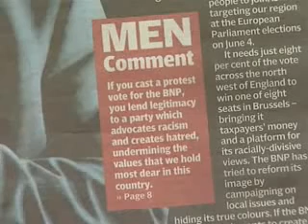BNP Turn Away Lying Press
The BNP turned away the Manchester Evening News, Channel M and the Sun from their press conference.

They have constantly lied in their articles/news so don't deserve to be included.

The men at the gates are SECURITY. You don't have whimps on security otherwise scumbags like the uaf would gain entry and cause havoc.